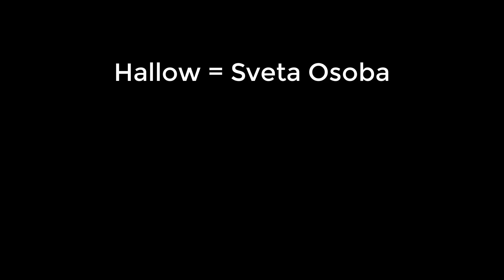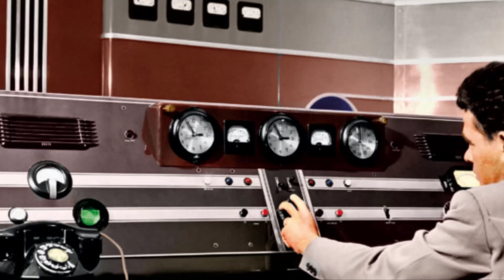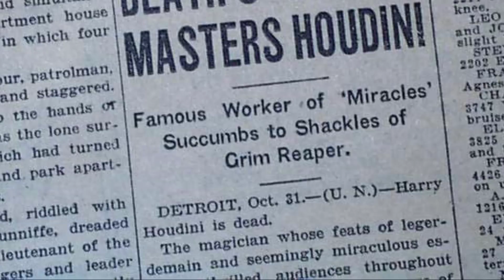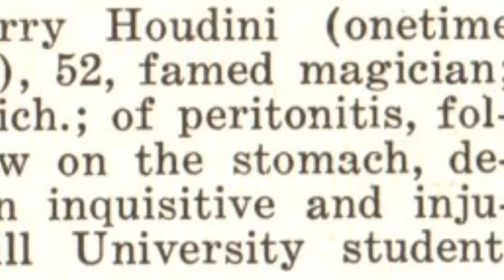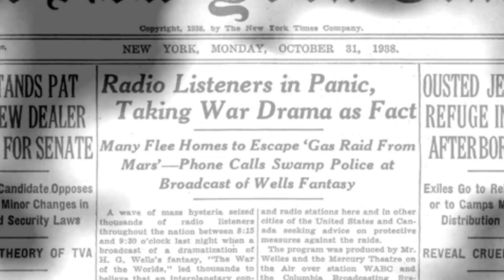Čudni Dogadjaji U Noći VEŠTICA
Predstavljam vam Halloween Specijal, u kojem pricam o nekoliko jezivih istinitih dogadjaja koji su se dogodili na taj dan.